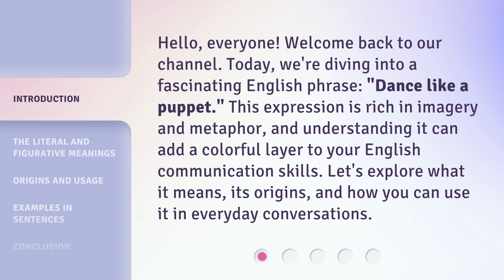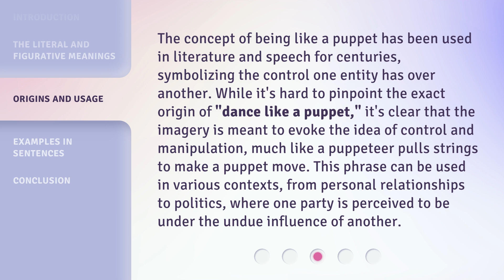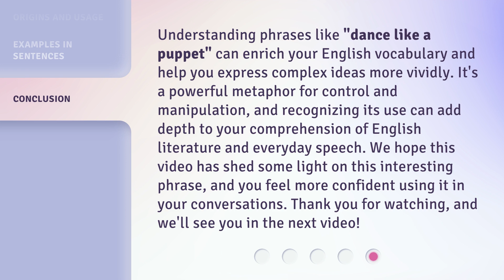Unraveling the Strings: The Meaning of "Dance like a Puppet"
Unraveling the Strings: The Meaning of 'Dance like a Puppet' • Join us as we delve into the fascinating origins and interpretations of the popular phrase 'Dance like a Puppet'. Discover the hidden depths behind this seemingly simple expression.

00:00 • Introduction - Unraveling the Strings: The Meaning of "Dance like a Puppet"
00:35 • The Literal and Figurative Meanings
01:08 • Origins and Usage
01:44 • Examples in Sentences